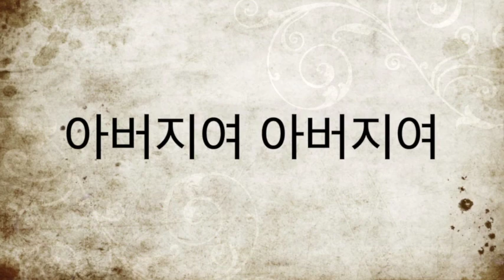[찬양MR] 겟세마네의 기도 Eb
Eb Key